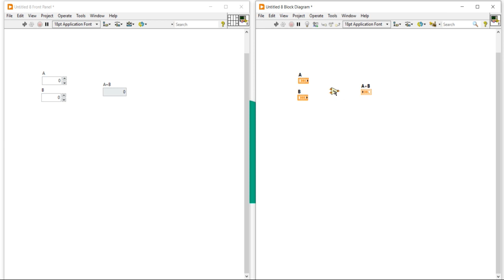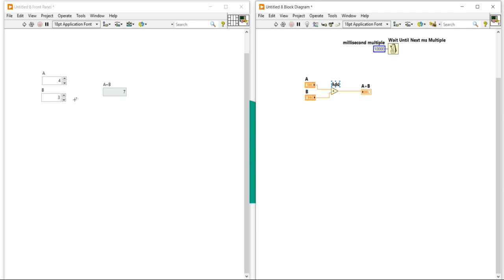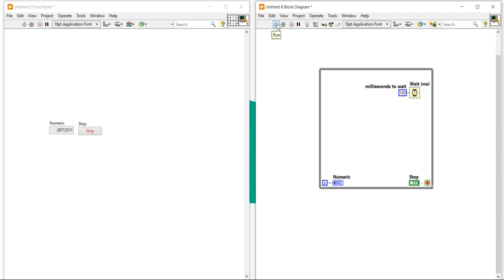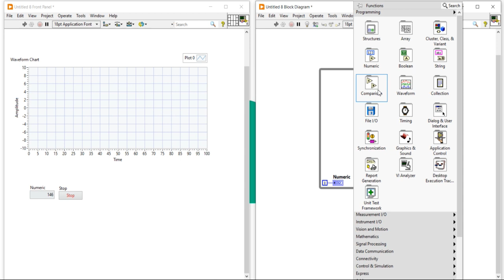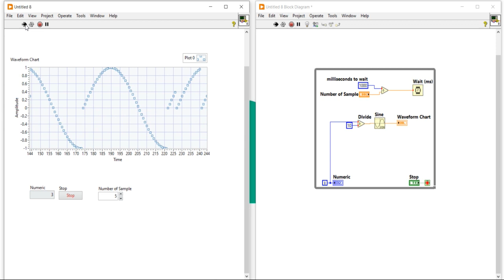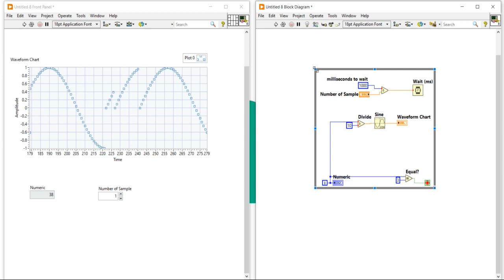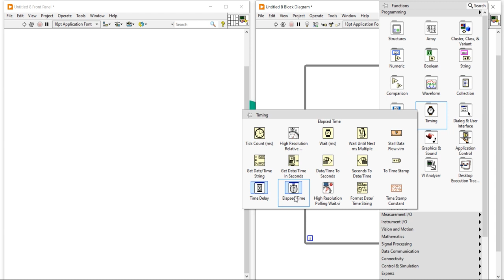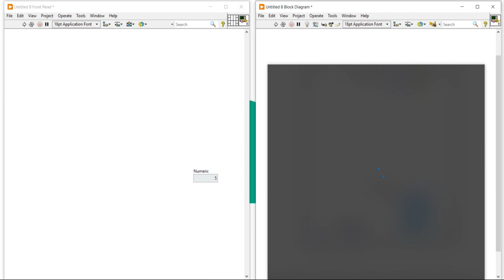LabVIEW Tutorial –13 | Timing Vi with While Loop